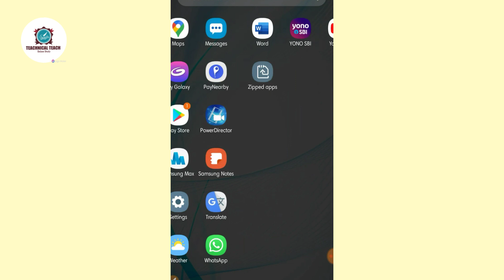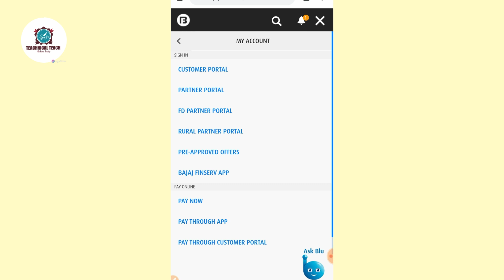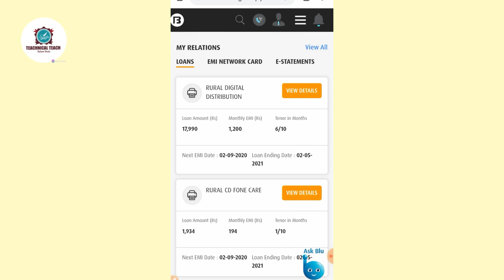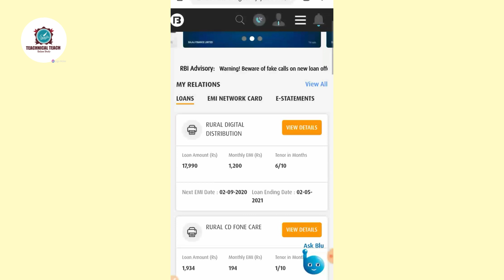Bajaj finserv EMI Details Review | How to Check EMI Details | बजाज की EMI ऐसे चेक करें।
Friends, this channel has been created for all the information related to tech. I will try to help you.